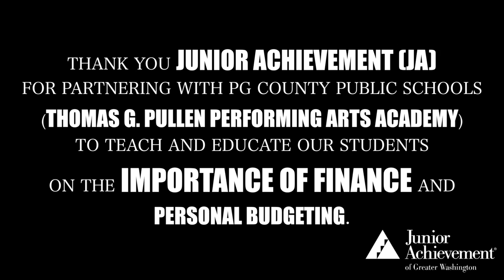Redskins JA Finance Park Thank You for Thomas Pullen Students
On June 2nd, students from Thomas G. Pullen K-8 Creative and Performing Arts Academy participated in the second annual Redskins Rookies Day at JA Finance Park Prince George's County.

As a small thank you for the opportunities that JA has provided for Pullen 8th graders this year, media majors at Pullen put together this video.